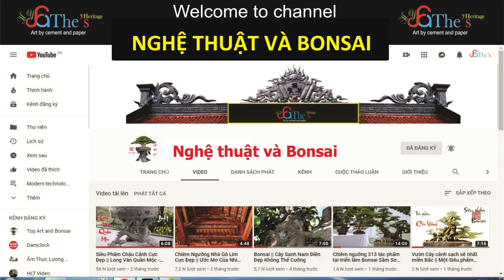Gia Trang đẹp như Bồng Lai Tiên Cảnh được hiện thực hoá Trong Con Mắt của Hoạ Sỹ Cường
👉 Cảm ơn Quý vị đã xem kênh Top art and Bonsai
DỊCH VỤ
👉 Làm thơ, khắc thơ thư pháp vào đá cho cây cảnh.
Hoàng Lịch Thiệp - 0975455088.